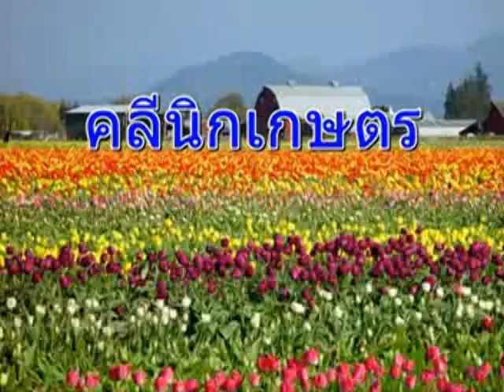มันสำปะหลังกำแพงเพชร.mp4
Pro-1 ใช้กับมันสำปะหลัง
เทคนิคการปลูกมันสำปะหลัง
  แยกรายละเอียดออกมาได้ 5 ขั้นตอน
1. การเตรียมดิน
2. การเตรียมท่อนพันธุ์
3. ปัจจัยต่อการเจริญเติบโตของมันสำปะหลัง
4. การดูแลรักษาป้องกันโรคและแมลง
5. การเก็บเกี่ยว